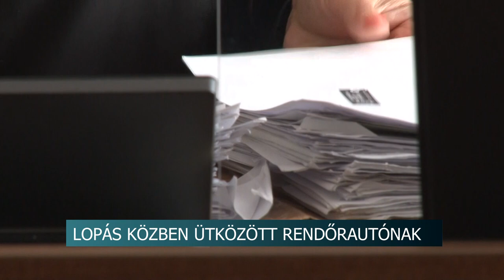Lopás közben ütközött rendőrautónak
Lopni indult, végül autós üldözésbe keveredett, és menekülés közben nekiütközött egy rendőrautónak két férfi Szekszárdon. Egyikkőjüket most állították bíróság elé. Azt mondta, bármilyen ítéletet is kap, azt nem fogadja el, fellebbez ellene. Végül, így is tett, annak ellenére, hogy a bíró évekre börtönbe küldte.